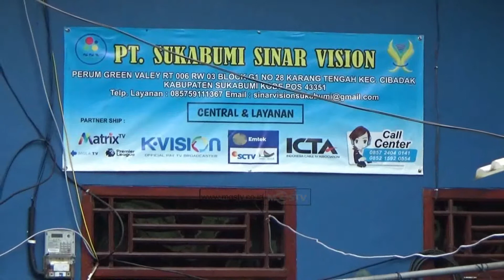SSV HADIRKAN PRODUK LAYANAN INTERNET HEBAT